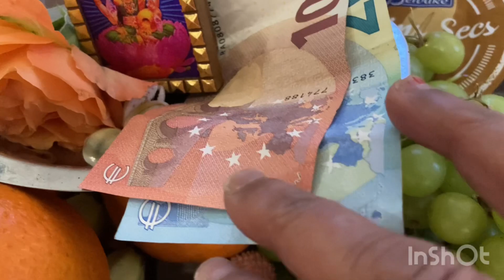Wish you happy new year - putthandu nalvazhugal friends - 🎇🇫🇷🎂🍾. @vanile'sworld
Hi friends

By vanile's world🙏🏻